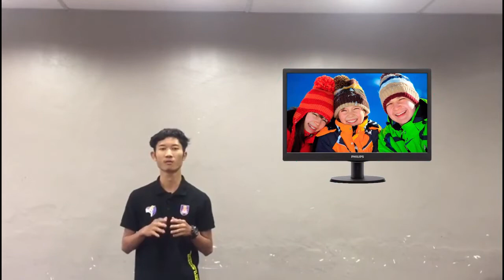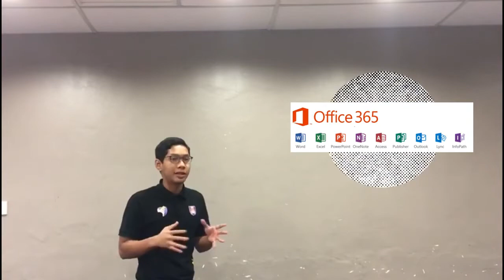20182 Group Presentation #20 [IMD222]